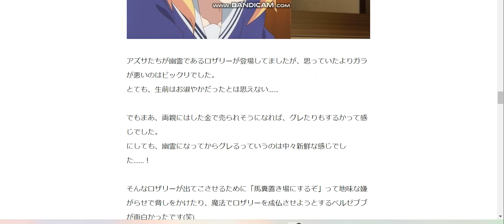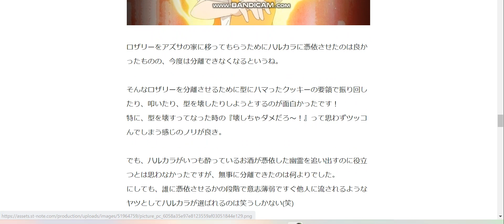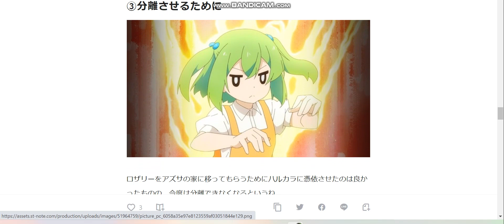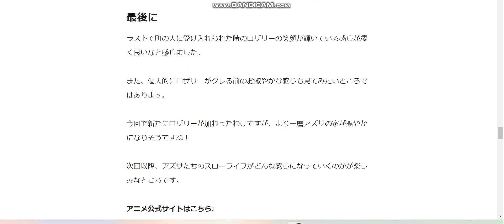【特番】スライム倒して300年、知らないうちにレベルMAXになってましたを振り返ろうスペシャル！⑤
【特番】スライム倒して300年、知らないうちにレベルMAXになってましたを振り返ろうスペシャル！⑤で語った内容はこちら↓